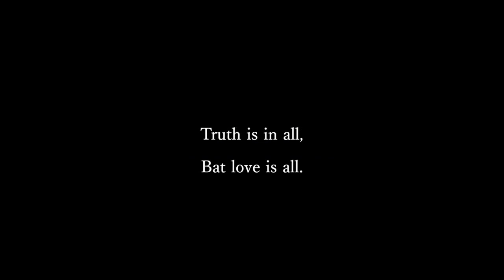Venice in Love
Wedding inVenice. At the time when I do a photo shoot also I shoot the same video. Professional photo camera allows me to shoot high-resolution video.